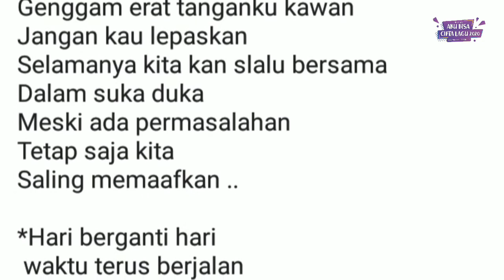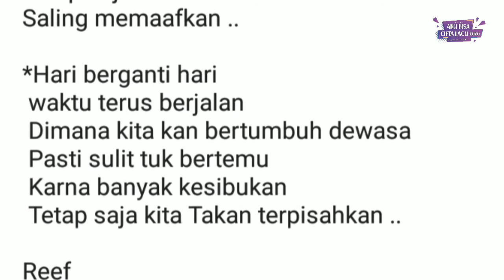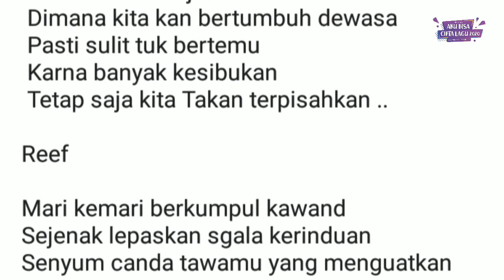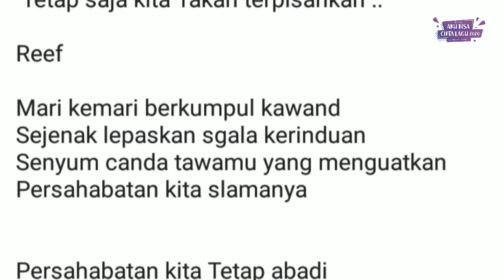Tak Kan Terpisahkan Sahabat by Riri Pebrian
Karya Lagu "Tak Kan Terpisahkan Sahabat" dari Riri Pebrian peserta Aku Bisa Cipta Lagu 2020.